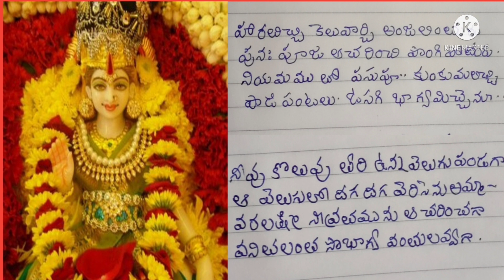చారుమతి పాట|| శ్రావణ వరలక్ష్మి మంగళ హారతి|| Lord Lakshmi Devi song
Copyright @ [Sandhya Kotagiri]. Any illegal reproduction of this content will result in immediate legal action. No part of this video viz, content, graphics, lyrics, voice, or the whole video or any part of it, should not be reproduced or copied in any form or by any means without written prior permission of the creator of this video i.e., Sandhya Kotagiri.